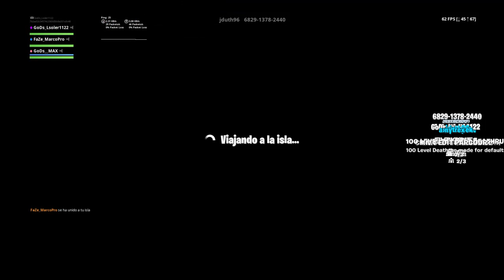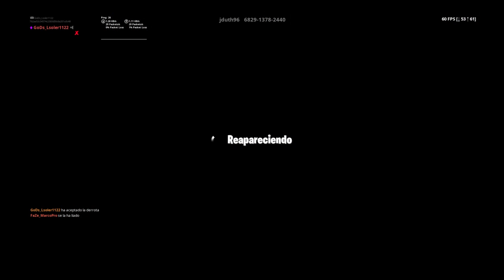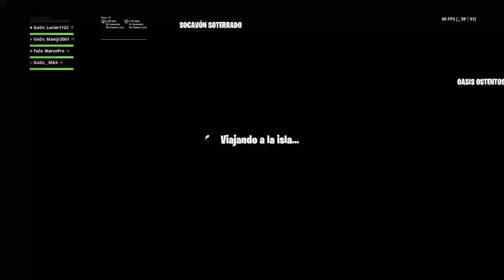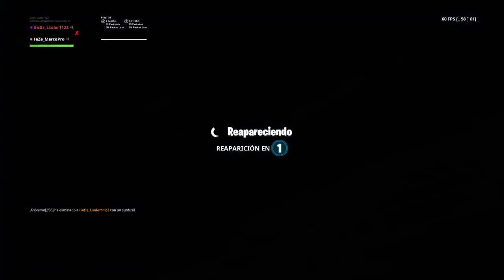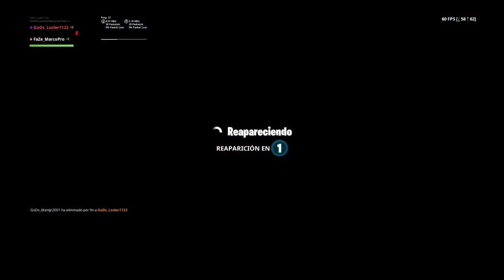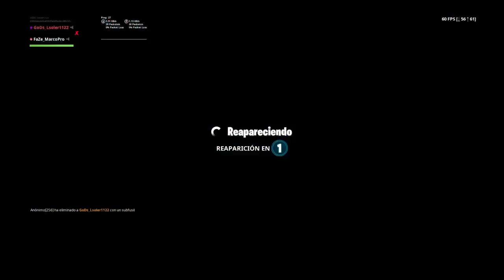Practicando para mañana ROAD to elite gaming